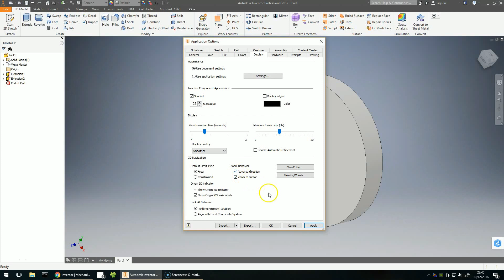AutoDesk Inventor - How To Reverse Mouse Zoom